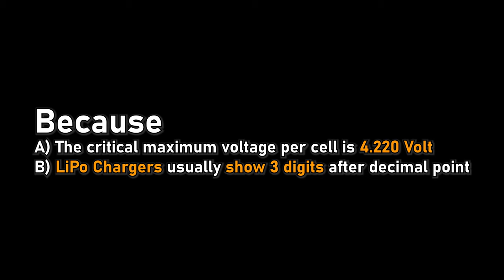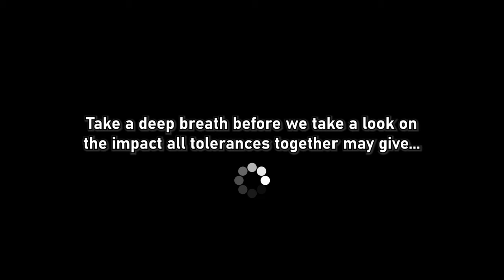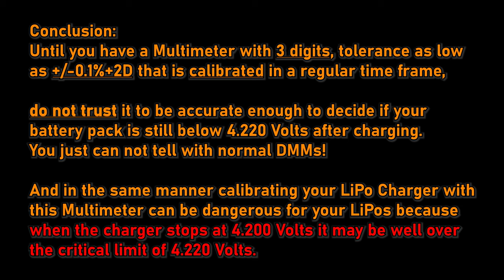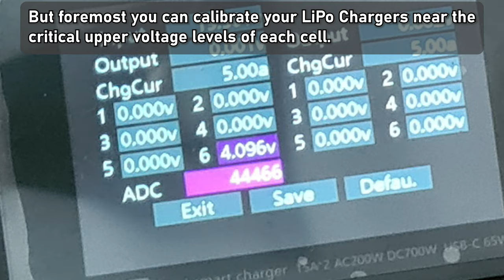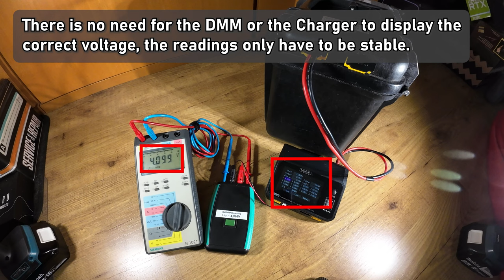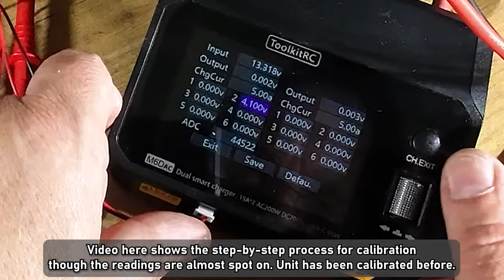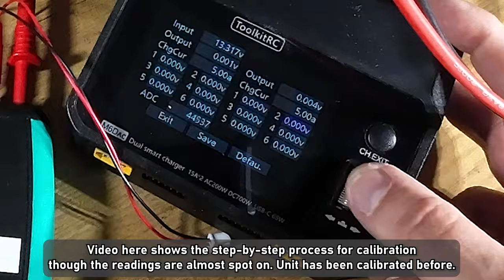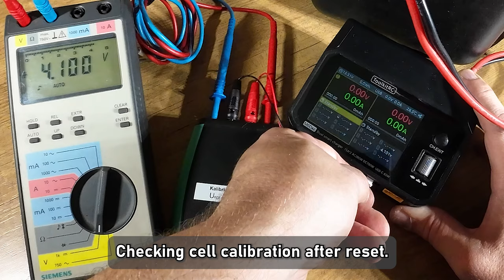How to precisely calibrate your LiPo Charger?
(reupload, corrected some errors)

I think most of the FPV community does not calibrate their LiPo Chargers at all. And the ones that do, they most likely use a standard DMM (digital multimeter) as a reference. In this video you will learn that normal DMMs may be too inaccurate for calibration because of the lot of different tolerances they have. Another important point is the voltage you calibrate. Because the chargers have different tolerances depending on the actual voltage they measure. You may calibrate at 3.85V and if the voltage reading is spot on there, it may be very wrong at the 4.20V top end where it is most important to end the charging to protect the LiPo cells from getting damaged.

In this video I will show how wrong the readings of usual DMMs are and I will present a different approach for calibration using a very precise voltage reference that is freely available on the market and can be easy used to calibrate your charger near the 4.20V charging limit. Much more accurate than any DMM can do.